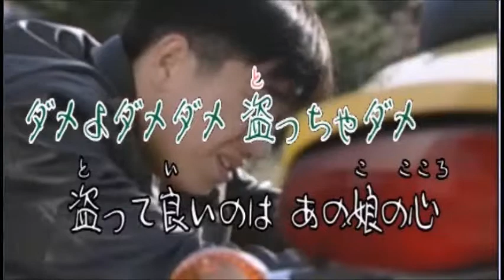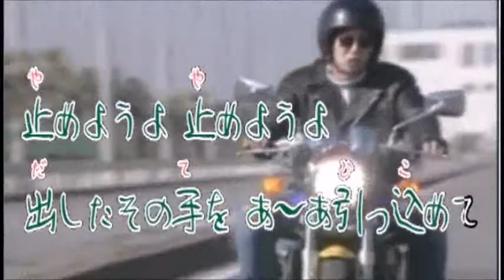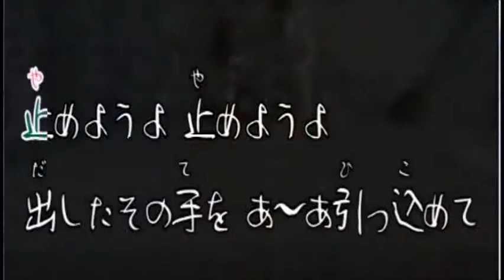盗っちゃダメ音頭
作詞　京　鈴　　作・編曲　市川龍之介
動画　市川龍之介